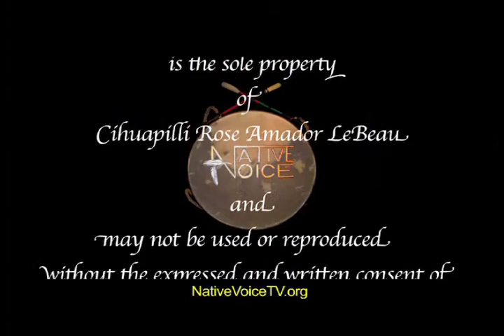NVTV - Deborah A Miranda, Author of "Bad Indians"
An Interview by Native Voice TV - Deborah A. Miranda by Rose Amador. Deborah is one bad Indian. Her memoir refuses categorization in its unique structure, gorgeous poetry, and painful story of resistance, strength, and survival. Part documentary of Mission Indians and part coming of age story, her book reaches back to the beginning of colonization of her ancestors to insist on an identity, both tribal and sexual, both painful and celebratory, of a people who many in California and the world relegated to extinction. Miranda was kind enough to offer generous answers about her extraordinary memoir Bad Indians: A TribalMemoir.